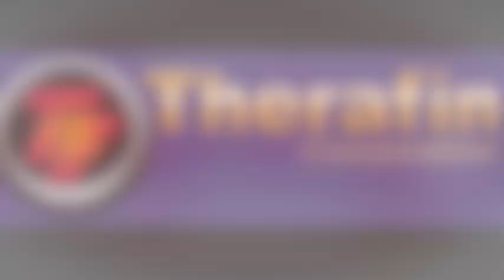FLL Body Forward 2010 - GENIUS Two Wheelchair Backup Camera System Installations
The GENIUS (Girls Exploring New Ideas Using Science) robotics team from the Girl Scouts of Greater Atlanta has successfully installed a backup camera on the wheelchairs of two of their friends, with the help of engineers from Georgia Tech's Center for Assistive Technology and Environmental Access (CATEA). The camera systems are designed to solve the problem of limited visibility behind wheelchairs. The team came up with this idea as part of their research project for the 2010 FIRST LEGO League Body Forward challenge.

Shown in this video is the reinstallation of the camera system on their friend Quinn's wheelchair. The team had previously installed a camera on his wheelchair, but it had to be temporarily removed when he got a new seat.

Based on the success of Quinn's installation, the team decided to help a fellow Girl Scout, Chessa, by installing a camera on her wheelchair too. Both Quinn and Chessa use wheelchairs because they have Spinal Muscular Atrophy.

A list of parts used in the project can be found on the GENIUS

The team would like to thank Dr. Stephen Sprigle for his expert advice throughout the project process. Also, thank you to Rusty Taylor, Ricardo Lopez, and Jill Walthall of CATEA's Rehabilitation Engineering & Applied Research (REAR) Lab for assisting GENIUS and Dr. Sprigle with the camera installations.

Thank you to Rear View Safety, Therafin Corporation, Miller's Adaptive Technologies, Loc-Line, Modular Hose, and Digi-Key for their support of our project.

The team won the 1st place Champion's Award at the Georgia State FIRST LEGO League competition for the 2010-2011 season. They represented the state of Georgia at the FIRST World Festival in April 2011, where they received the "Make a Difference" Judges' Award.

For more information on GENIUS, their project, and robot visit their